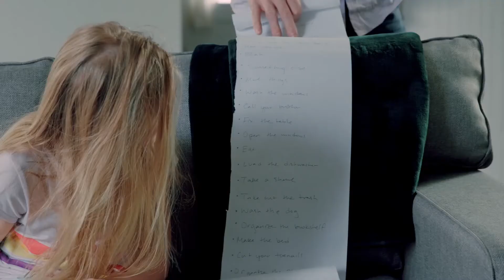Downtown (K-5th Grade) July 2020 One Thing Video